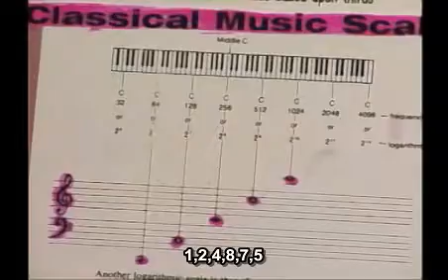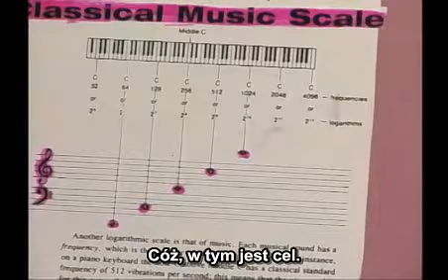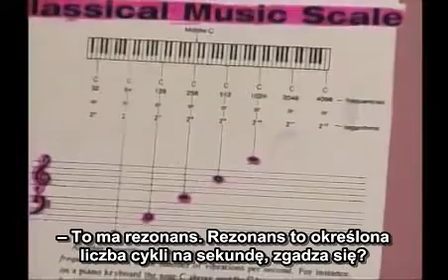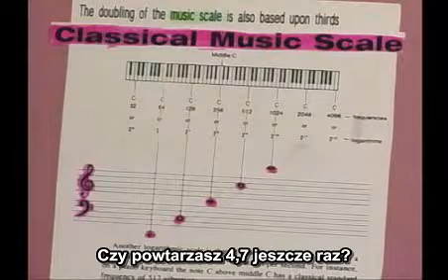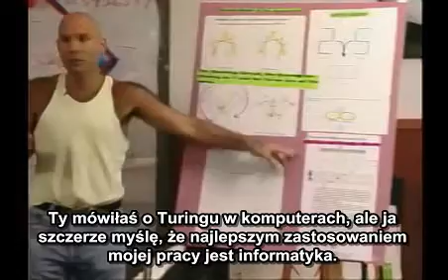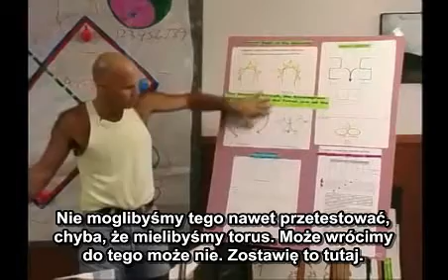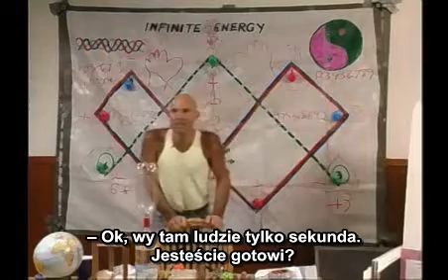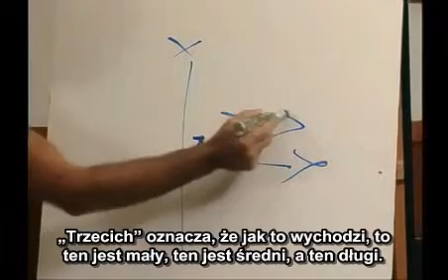Vortex Based Mathematics - Marko Rodin 10/18 (napisy PL)